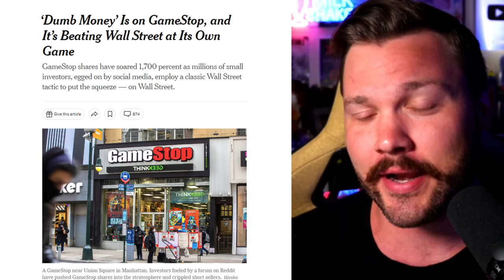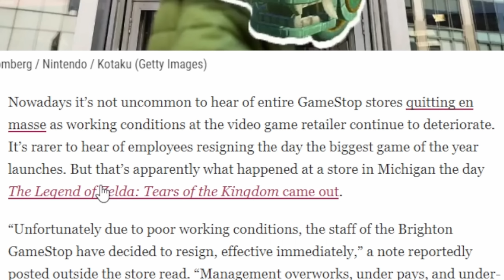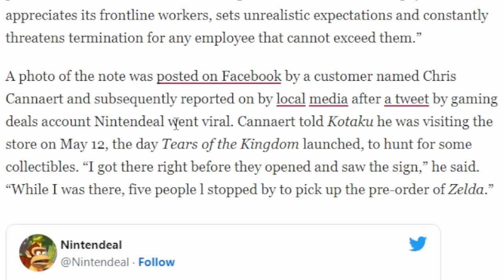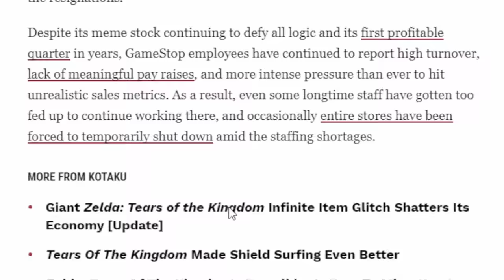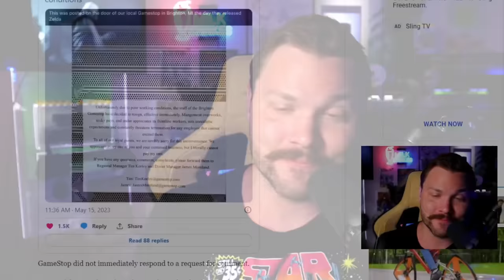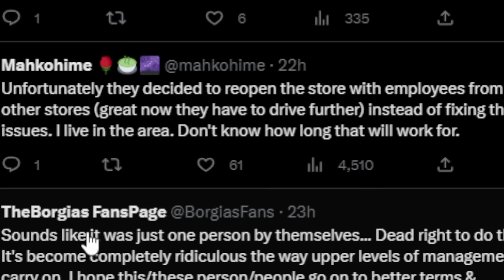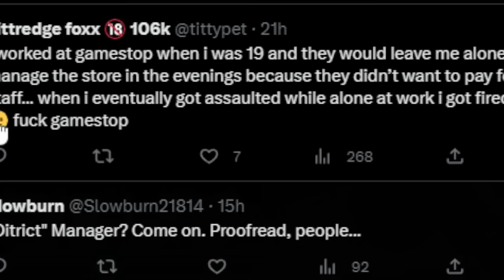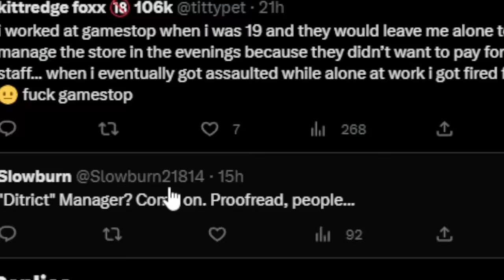ALL EMPLOYEES At GameStop Store Quit In Protest.. It's Getting Bad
Gamestop employees quit at a store in protest of working conditions during the Zelda Tears of a kingdom release. Midnight launch. Workers, staff.